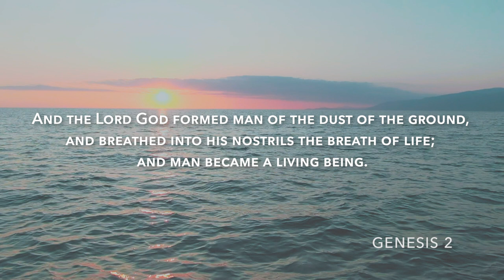Genesis 2 | Daily in the Word | Pastor John Spencer